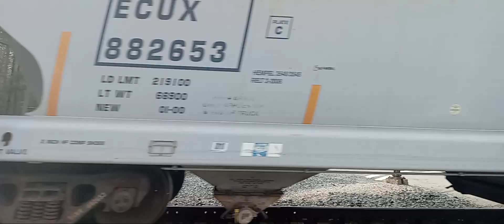(Friday Afternoon Grab) [Early!!] CPKC H88-12 West At Milburough Line/MP 40 On The Galt Sub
This Video Was Recorded On Friday May 12th 2023 At Milburough Line/Milepost 40 On The Galt Subdivision In Campbellville Ontario.

Me And A Few Buddies Caught CP H88-12 West (CP 4427 Leading, CP 3042 Trailing Second, And CP 3063 Trailing Third) Around 4:48 PM.